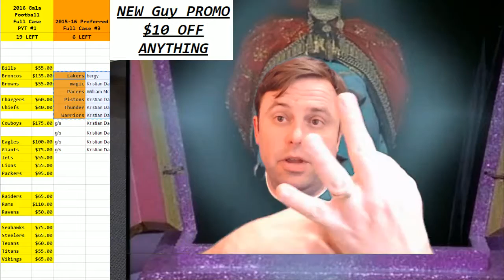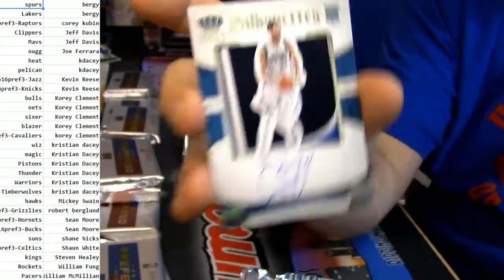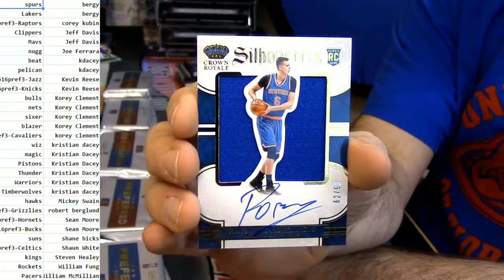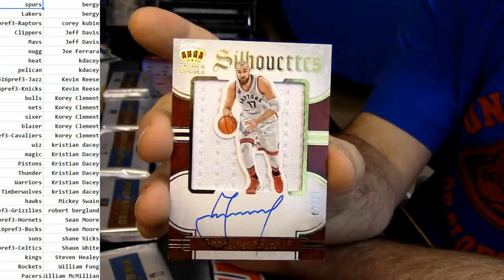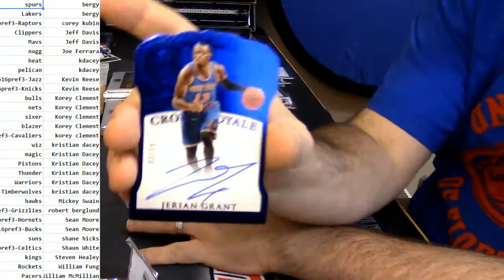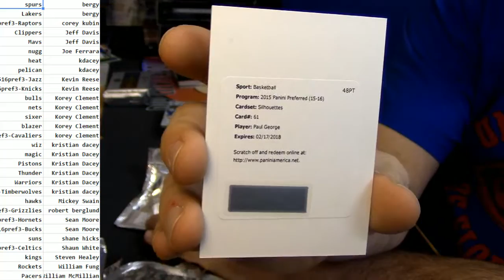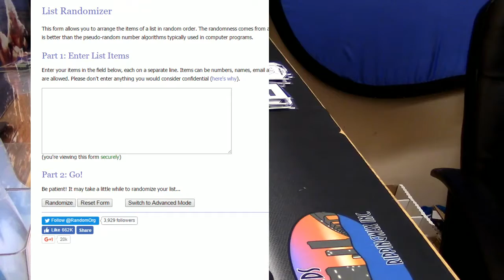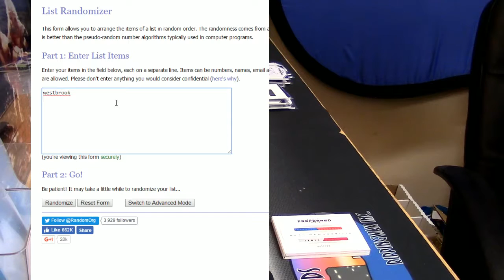2015 16 Preferred #3